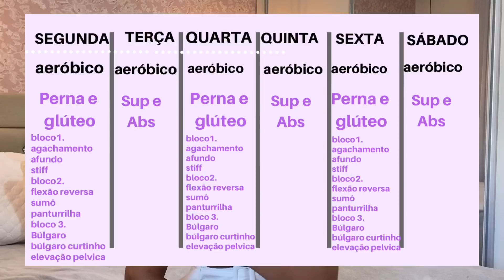COMO COMEÇAR SUA VIDA SAUDÁVEL OU RECOMEÇAR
Oiiii guriaaaas!

No vídeo de hoje compartilhei com vcs minha rotina, alimentação, treino e diquinhas!!!

📌 Fire stick Amazon com Alexa

📌 Assine Amazon prime por apenas 9,90 .